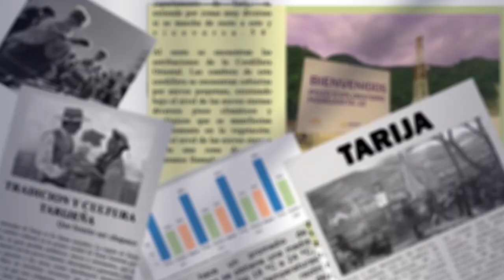Amenazan con hacer públicas pruebas contra director del SEDES si gobernador no les recibe audiencia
El presidente del Colegio de Médicos de Tarija, Edwin Valdez Segovia, informó que los trabajadores en salud continúan con el paro de 72 horas como parte de una protesta para exigir el cambio del director del Servicio Departamental de Salud (Sedes).
Según Valdez, a pesar de sus reclamos, no han recibido una respuesta por parte del gobernador, quien ha rechazado las críticas.
Valdez explicó que han solicitado una audiencia con el gobernador para presentar pruebas y quejas sobre la gestión del director del Sedes, pero si no obtienen una respuesta, harán públicas las pruebas.
Aseguró que no están pidiendo un candidato específico, sino que exigen un cambio por razones de falta de idoneidad y errores cometidos por la actual autoridad.
Advirtió que, si el gobernador no actúa, será responsable de las consecuencias en el sistema de salud.